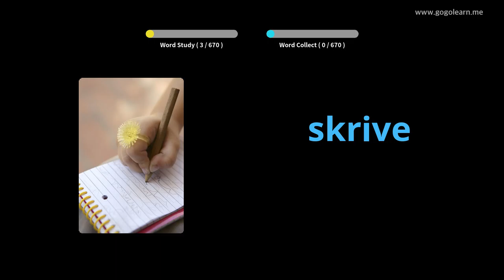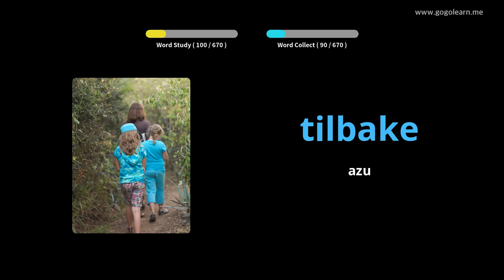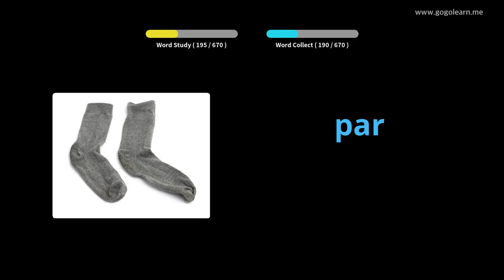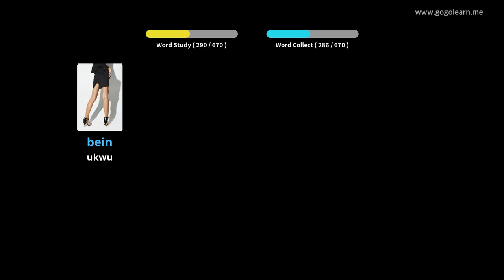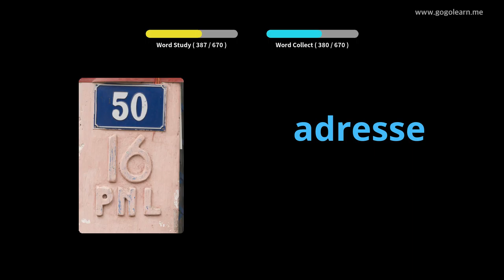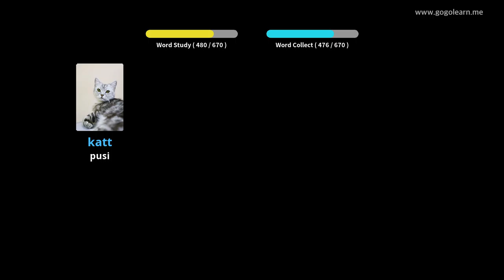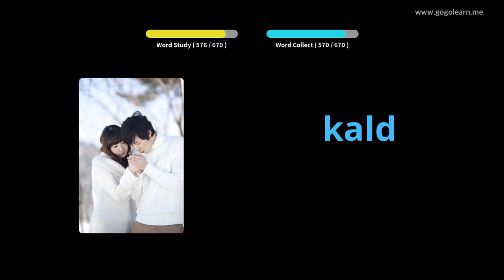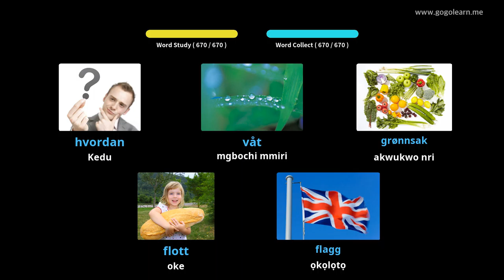Vmụaka Norwegian Vocabulary | Golearn